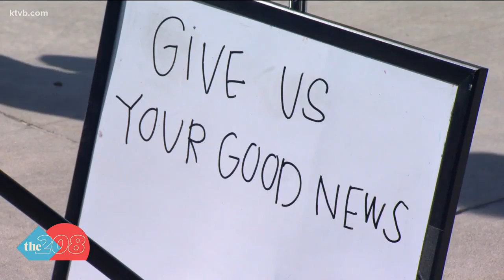Feel Good Friday for February 28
This edition is courtesy of Foothills School whose students got to spend their recess at JUMP in downtown Boise.